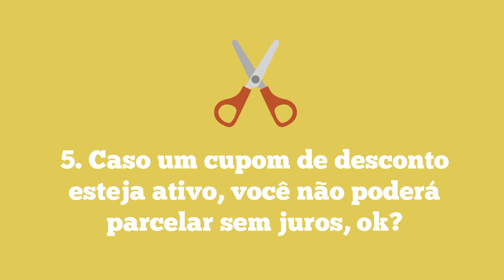COMO COMPRAR PARCELADO NA BANGGOOD COM CARTÃO DE CRÉDITO NACIONAL